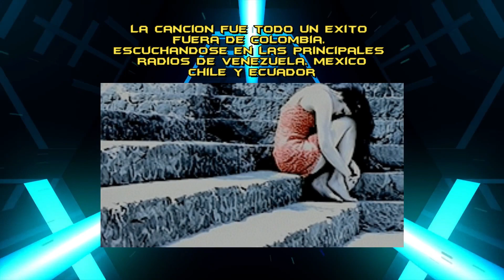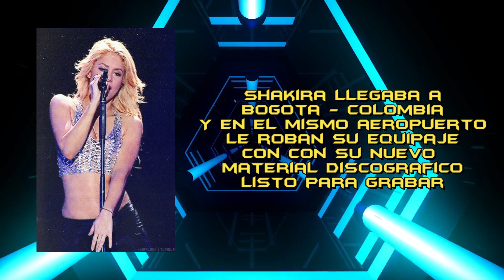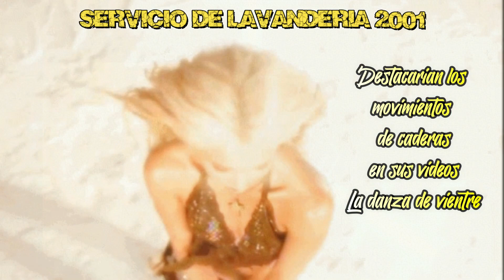Lo que no sabias de la discografia de Shakira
La colombiana comenzo desde temprana edad en lo que es la industria de la musica, al dia de hoy es una de las celebridades mas importante de la musica latina, tiene dos hijos. Al inicio de su carrera es contratada para hacer tres discos cosa que hizo, pero dos resultaron un fracaso en ventas, de manera oficial su discografia empieza con "Pies Descalzos" un album que la dio a conocerse de manera internacional en latinoamerica y asi empezar en este recorrido hacia la fama en el año 1995

Ha llegado a los mejores escenarios musicales y ha participado en tres mundiales de futbol creando canciones que la llevaron a conocer mundialmente, sin duda alguna una gran musico que ha conquistado el planeta